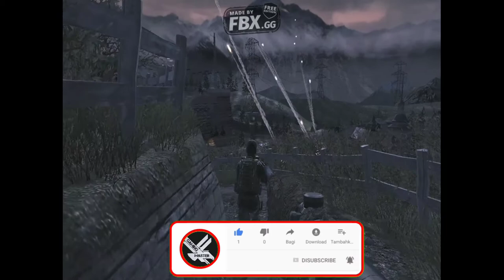Call of duty 4 game play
assalam u alikom